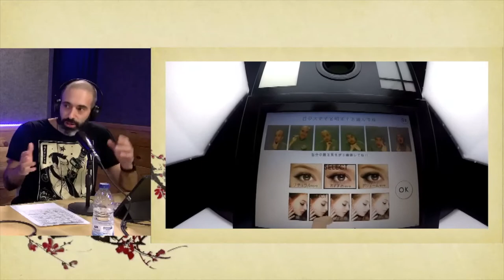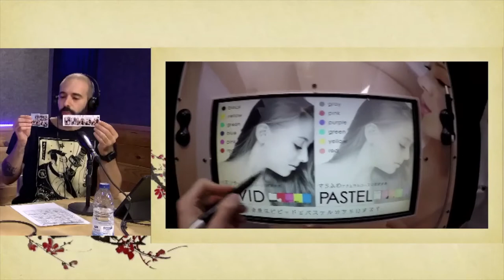¿Qué son los Purikura?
Mi sección de curiosidades de Japón en el Programa Japofan #40